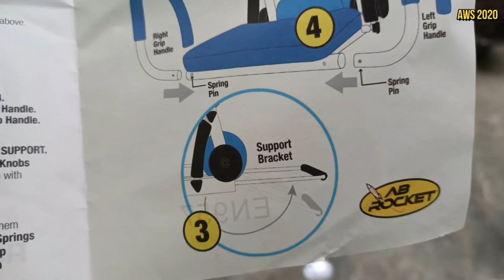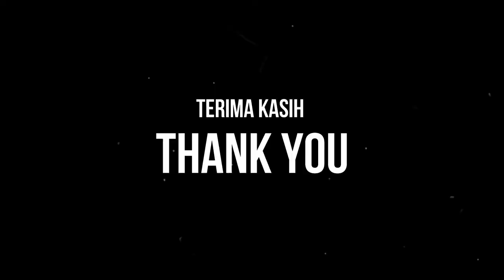ALAT FITNESS SIT UP AB ROCKET | FITNESS TOOLS SIT UP AB ROCKET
Salah satu alat bantu olahraga fitness gerakan sit up untuk melatih otot perut maupun bagi yang ingin mengecilkan perut yang buncit. Saat video ini dibuat harganya adalah 250 ribu rupiah, karena saya membeli online maka dibebankan biaya kirim sebesar 100ribuan. terima kasih semoga bermanfaat :)